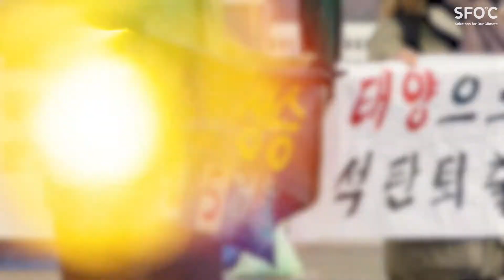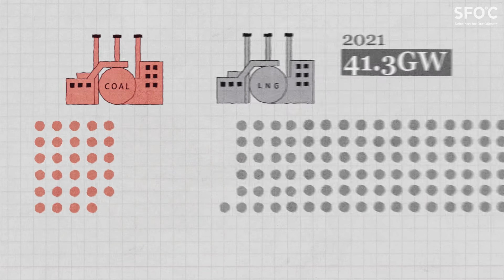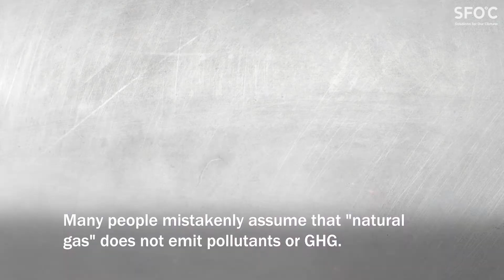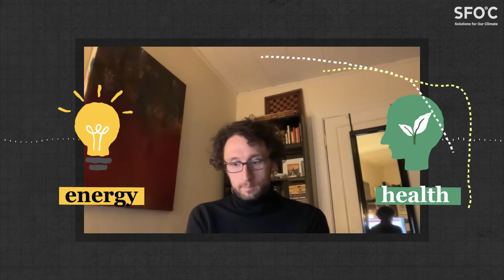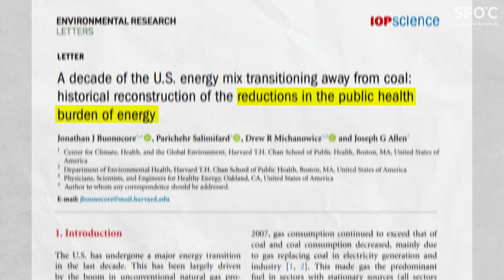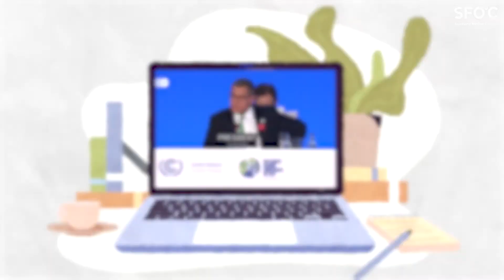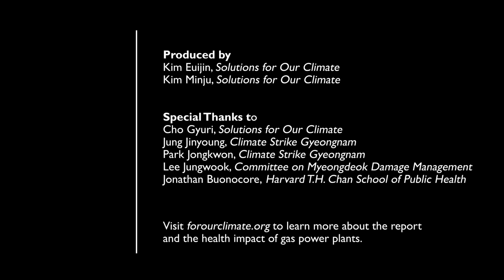Why Swapping Coal with Gas Cannot Save Us